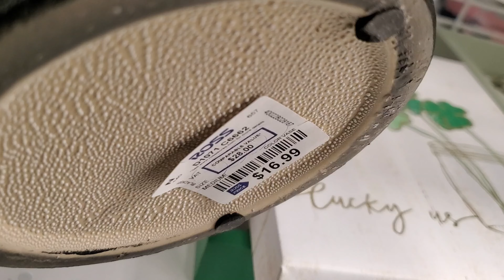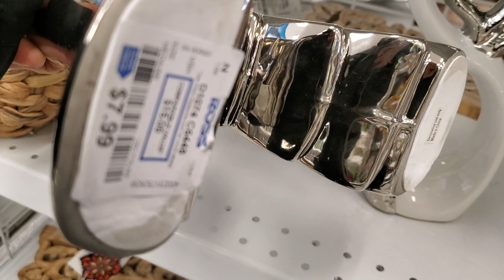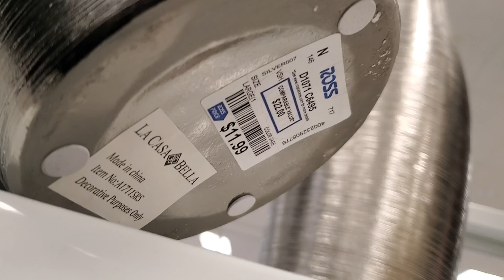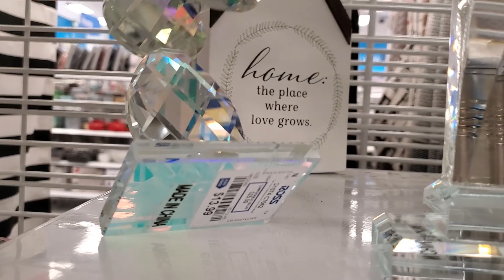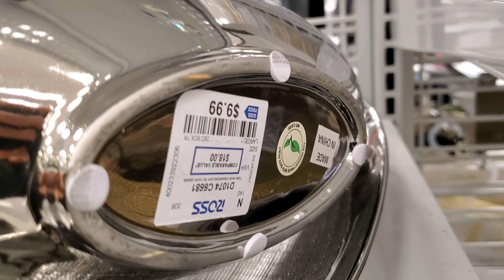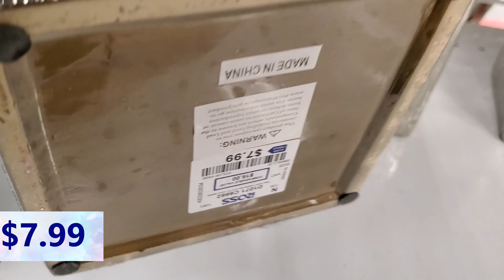ROSS Home Decor For Less Shop With Me 2022| Ross shopping 2022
Come and  Shop with me at ROSS DRESS FOR LESS. Here's a quick walk through of Ross Home  decor section. Come and shop with me..